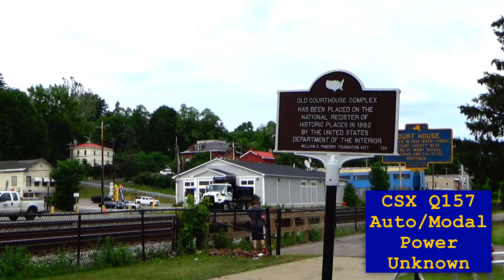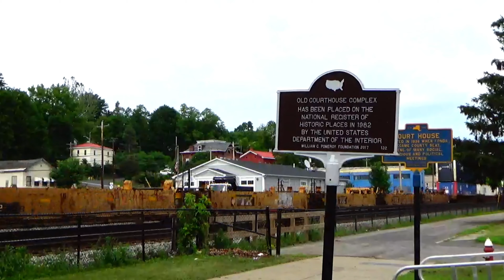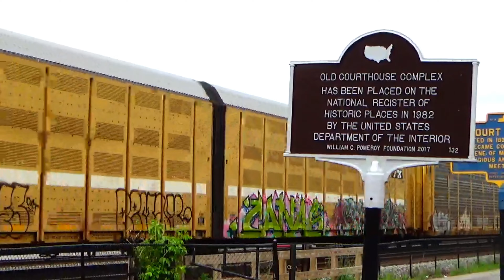2 INSANE Days on the Mohawk Sub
These two days were quite insane. I'd have to write an essay to describe the first hour if I'm being honest. But, on day 2 of the making of this video, we had a tragic end, which happened to be losing one of the best guys in the railfan community, Mr. Bob Beaumont. Bob was a stand up guy, his voice was amazing, he was so knowledgeable, everyone loved him. This video is dedicated to the life of Bob. Rest easy, and keep chasing the ole Amtrak 145 and 100 for us!!